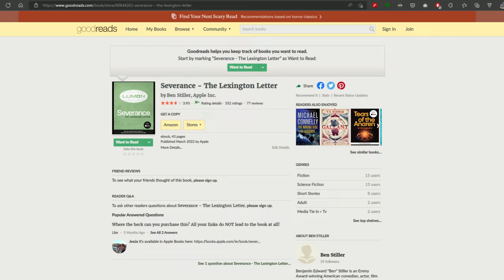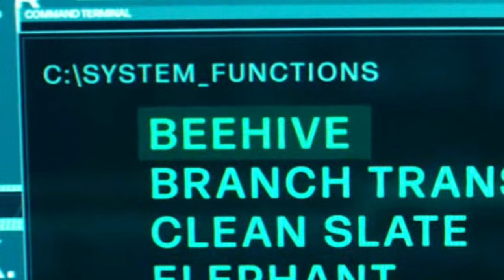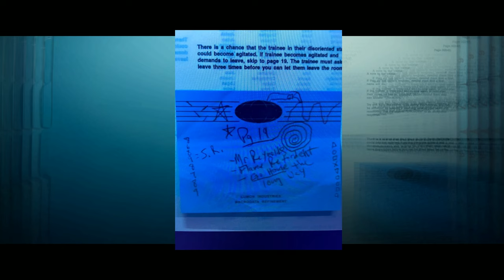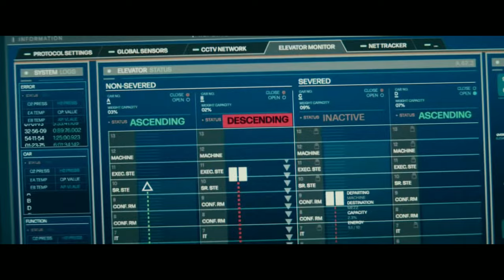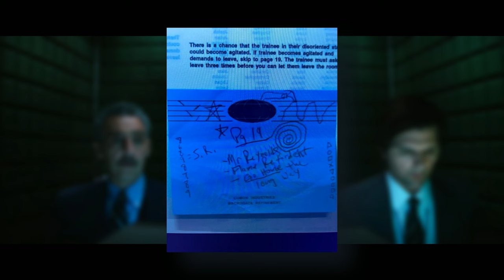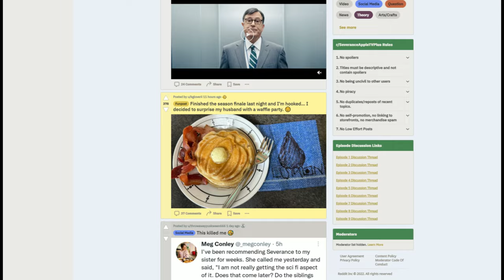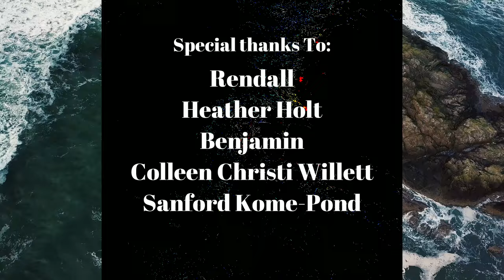Severance Theories #5 - What Really Happened to Petey + More Milchick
In this edition of Severance Theories, we'll explore some of the mysteries relate to Petey, but not before we cover a somewhat popular theory about Mr. Miilchick, the Multiple Milchick Theory.

Attributions:
Reddit - DesmondMoody - Petey's post-it note image